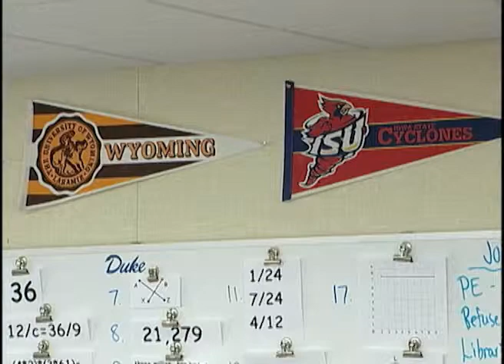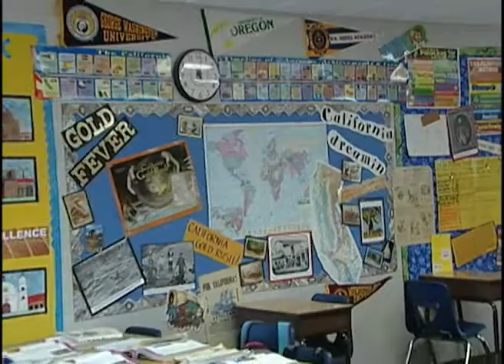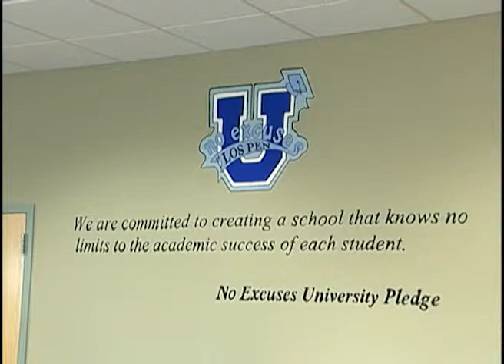2011 Innovate Award - Los Pen Academy - Poway Unified School District